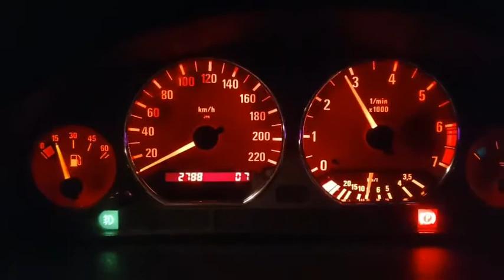E36 Digital rpm ดูความเร็วรอบ E36 แบบดิจิตอล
ดูความเร็วรอบ E36 แบบดิจิตอล